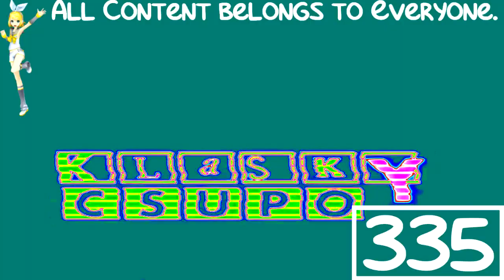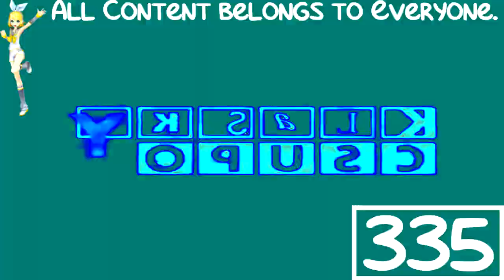Klasky Csupo Effects 33 in Helium Clearer (FIXED)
Fixed for Videos Klasky Csupo 2020 because he forgot to put Il Vocodex. Instead of Eyal Sereno (אייל סרנו), he changed his name into Videos Klasky Csupo 2020. The effect is now fixed, and I'm sorry for the Hebrew language. We don't understand Hebrew, that means Eyal Sereno.